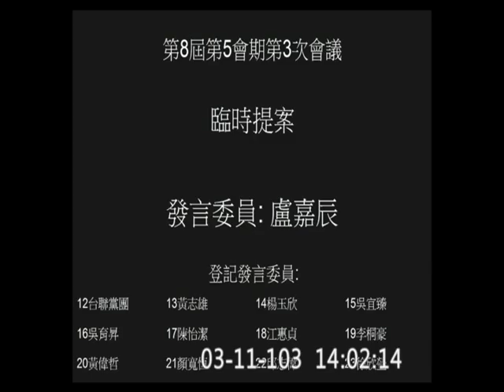2014-03-11 第8屆第5會期第3次會議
會議簡介: 第8屆第5會期第3次會議一、7日上午9時至10時為國是論壇時間。二、對行政院院長提出施政方針及施政報告，繼續質詢。三、11日下午1時50分至2時30分為處理臨時提案時間。

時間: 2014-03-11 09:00